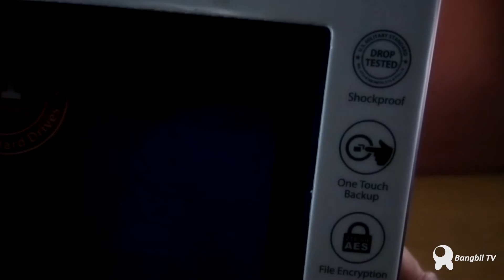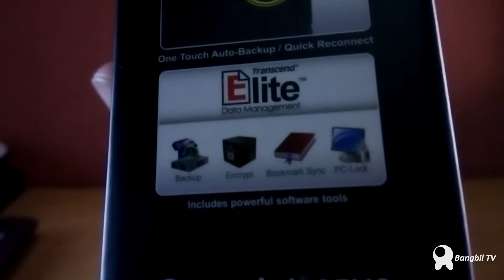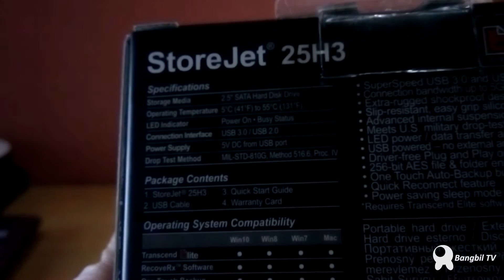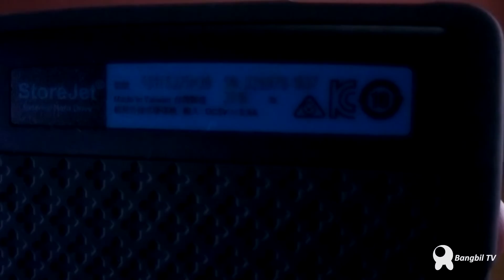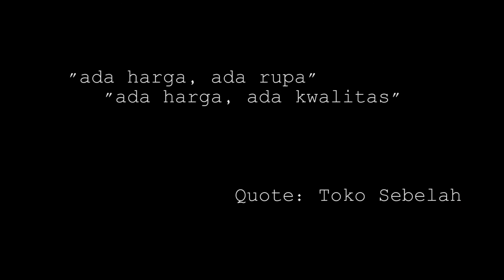transcend external harddisk review indonesia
semakin banyaknya data yang ada di komputer / laptop kita. maka kita membutuhkan tambahan storage portable, banyak macam storage portable yang ada di pasaran tapi produk yang akan gw bahas disini  mempunyai fitur yang spesial apa itu? check it out sob.